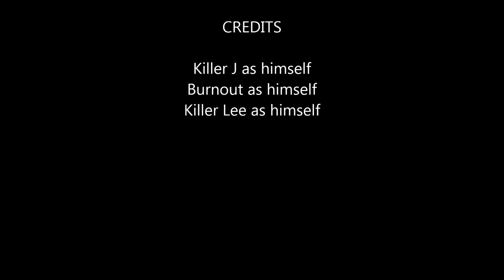RMG Rebooted EP 104 South Park The Fractured But Whole Xbox One Game Review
Killer J and Burnout and Killer Lee
Today's game South Park The Fractured But Whole on Xbox One